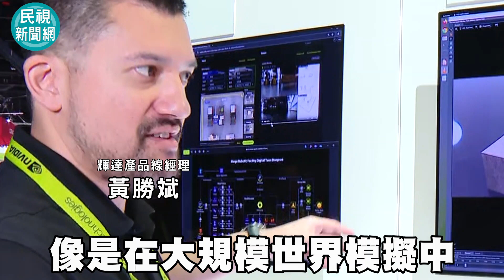發燒新聞／黃仁勳帥兒現身GTC大會 秀人形機器人澆花打掃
2025年輝達GTC大會，在美國時間3/17～3/21登場，台達電、鴻海等科技大廠，都帶著新設備、系統參展，而輝達也宣布，預計在2026年，推出兩款專為資料中心高速網路連結的矽光子 (CPO) 網路交換器，再度成為外界關注焦點。不僅如此，輝達創辦人暨執行長黃仁勳，其兒子黃勝斌也現身展場，擔任機器人業務的產品線經理的他，大方分享輝達機器人技術，指出在研究這些機器人時，困難之處在於「它（機器人）的每個組件通常是獨立開發，要將它們的研究成果，整合在一起是非常困難的」，最後更透露，將會來台參加「台北國際電腦展」，讓許多粉絲相當期待黃勝斌的到來。